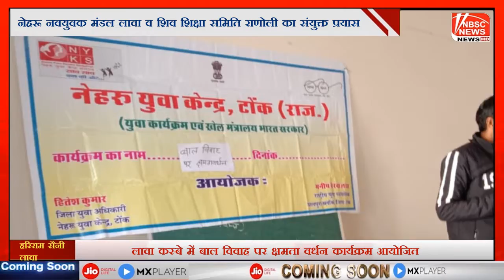लावा कस्बे में बाल विवाह पर क्षमता वर्धन कार्यक्रम आयोजित